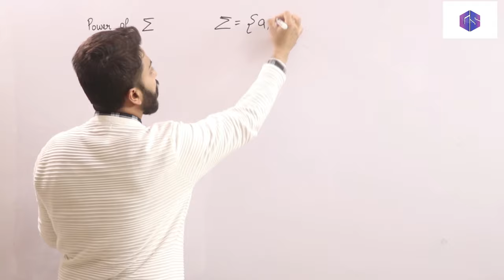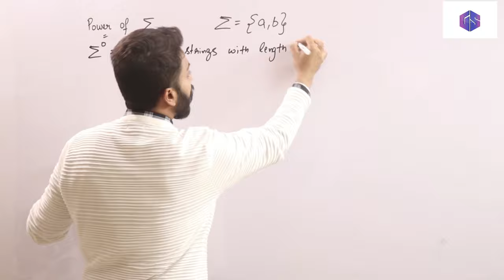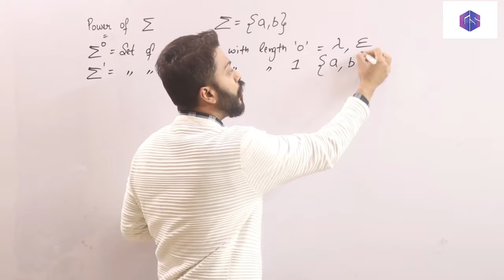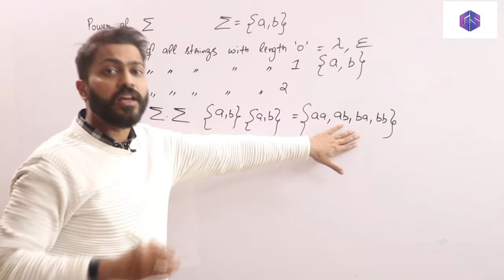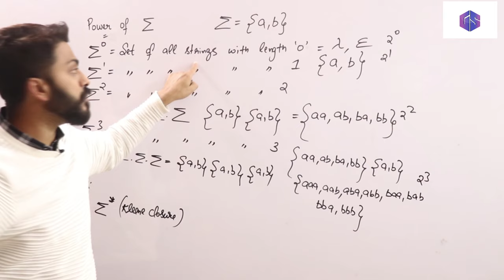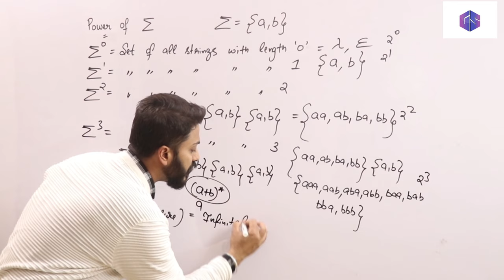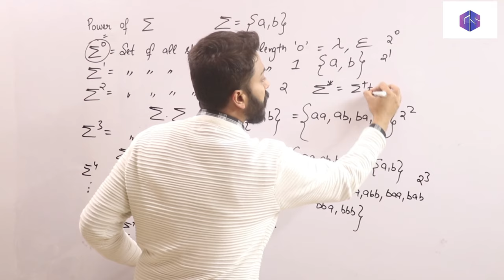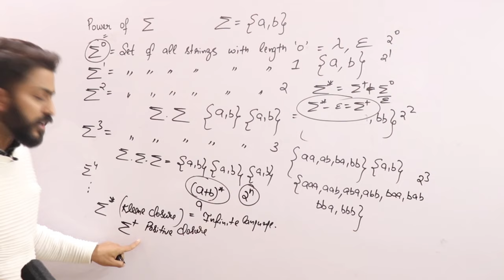Lec-4: Power of Sigma Σ in TOC | Kleene closure in TOC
"Power of Σ" refers to the expressive capabilities or computational strength of the alphabet Σ and the languages that can be constructed over that alphabet.

0:00 - Introduction
0:25 -Power of Sigma
5:16 -Sigma Star (Kleene closure)
6:54 - Positive Closure